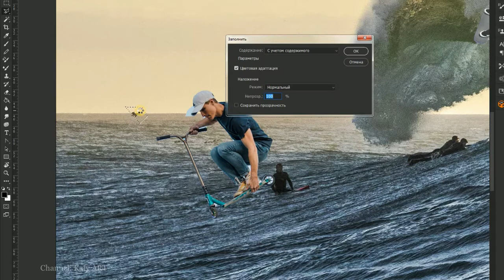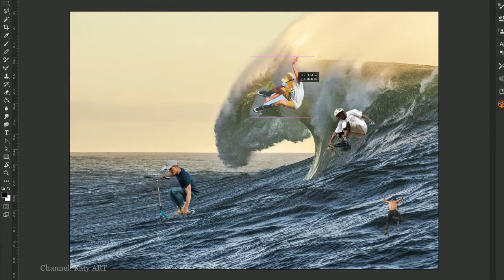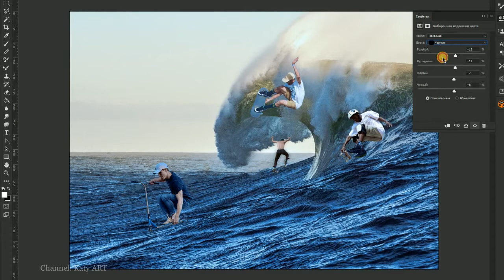Скейтбордисты в море | Skateboarders | PHOTOSHOP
Рисую в фотошопе картину в современном стиле. Скейтбордисты катаются по волнам.